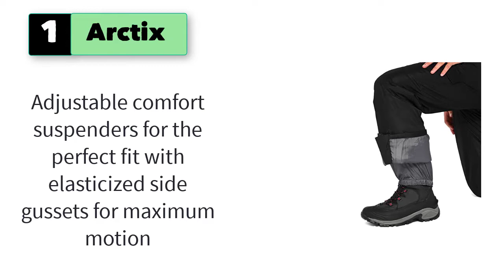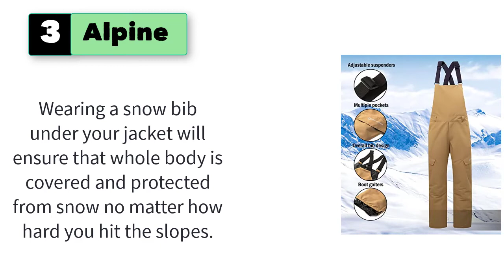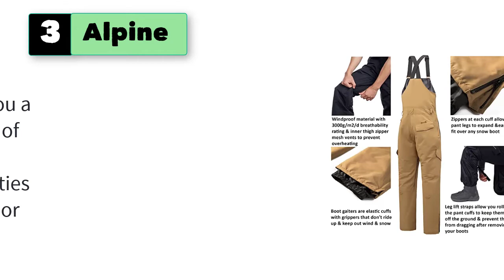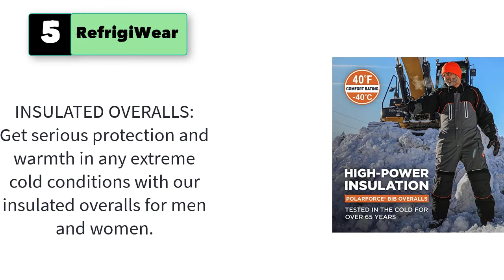Best Insulated Bib Overalls for winter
5 Best Insulated Bib Overalls for winter

1. Arctix mens Essential Insulated Bib Overalls

2. SkiGear Men's Essential Insulated Bib Overalls

3. Alpine Swiss Mens Insulated Snow Bib Overalls Waterproof Winter Ski Snowboard Pants

4. Tophappy Men's Insulated Snow Bibs Overalls, Winter Ski Bib for Men Black

5. RefrigiWear PolarForce Warm, Insulated Bib Overalls, -40°F Comfort Rating

7. Carhartt Men's Yukon Extremes Loose Fit Insulated Biberall
8. ArcticShield Men's Classic Elite Bib
9. Arctix Eco Friendly Traverse Bib Overalls
10. FROGG TOGGS Men's Classic Pro Advantage Waterproof Breathable Bib